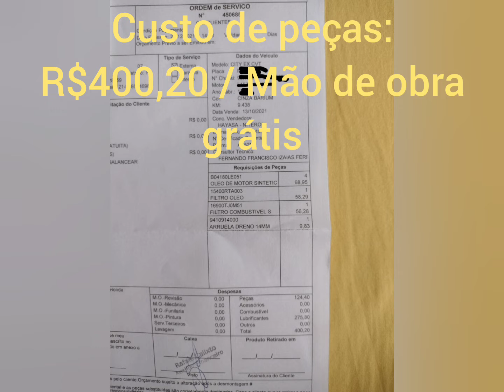Revisão 10.000Km Honda City 21/21.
Olá, a Uber está oferecendo aos novos motoristas até R$ 250 para começarem.

Potencialize seus ganhos.

Compre sua maquininha:
pagseguro.info/bkcc2NLt

Persianas Saron
Persianas e Cortinas Sob Medida!
Peça já seu orçamento!